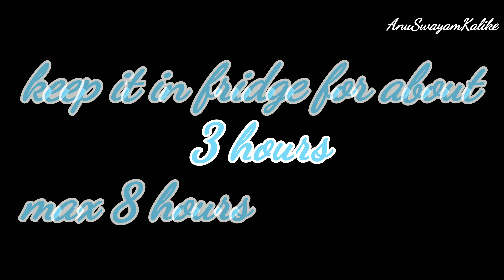ಇಷ್ಟು PERFECT ಹಾಗೂ ರುಚಿಯಾದ ಚಿಕನ್ ಕಬಾಬ್ ಪೌಡರ್ ನಿಮಗೆ ಯಾರು ಹೇಳಿ ಕೊಟ್ಟಿರಲ್ಲ, ರೆಸಿಪಿ ಮಾಡುವ ಜೊತೆಗೆ /kabab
ಶುಂಠಿ-ಬೆಳ್ಳುಳ್ಳಿ ಪೇಸ್ಟ್ ಮಾಡುವ ಸುಲಭ ವಿಧಾನ ginger &garlic paste;ಶುಂಠಿ-ಬೆಳ್ಳುಳ್ಳಿ ಪೇಸ್ಟ್ ಮಾಡುವ ಸುಲಭ ವಿಧಾನ

anu swayam is kannada cooking channel,kannada recipe,recipes in kannada  home made cooking recipes ,easy recipes,homemade recipes,
Hello friends my self anupama  i love cooking ,i have a channel in kannada , it is easy to learn cooking recipes in kannada ,Food is wonderful. Sharing meals with family and friends can bring people together, and remind us of old traditions. We can also build new traditions with food, and make friends by trying new things together. Food is also a good way to introduce people to a new culture.